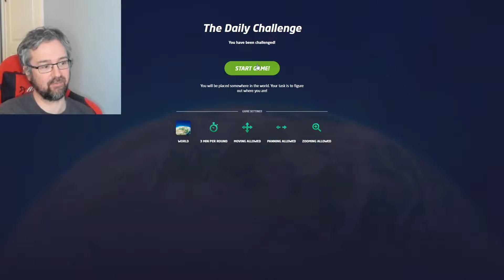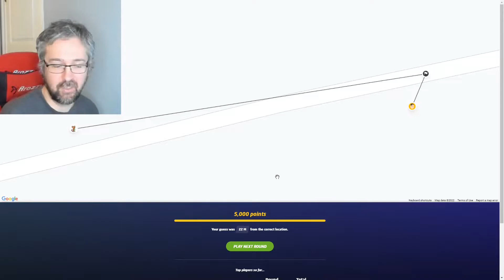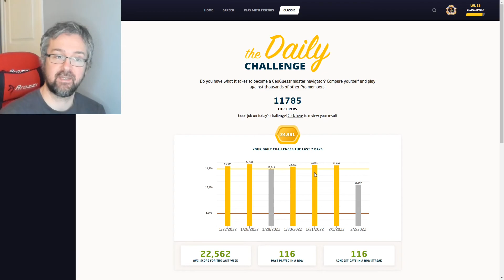Geoguessr Daily Challenge - Hard rural locations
I had a feeling that this would be a difficult challenge, seeing that many of my friends got silver scores. Will I manage to do better and get gold?